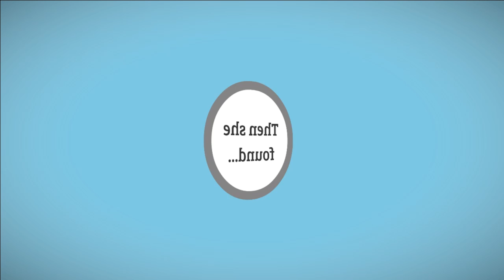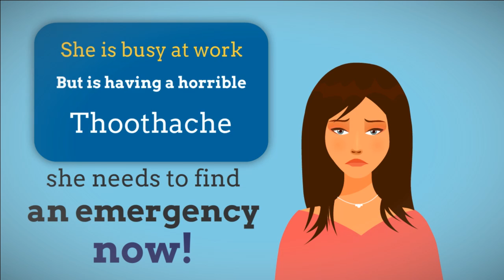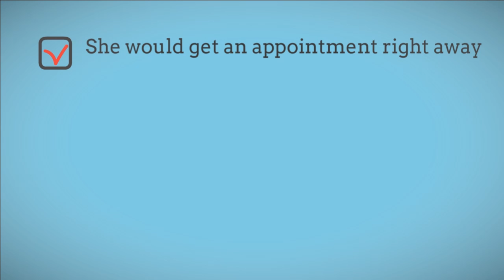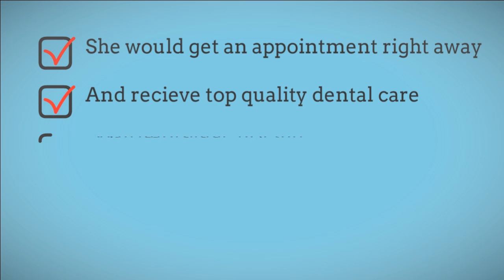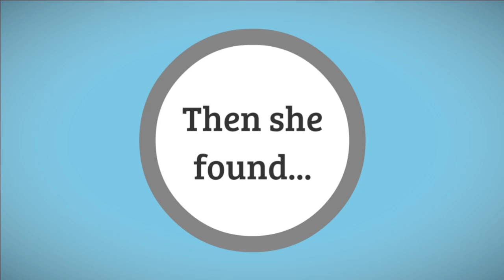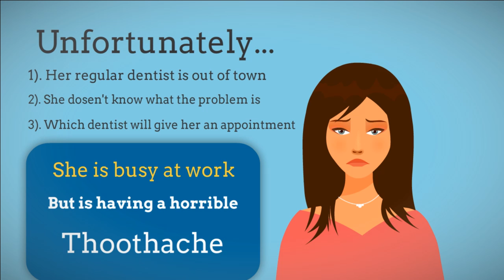Emergency Dental Cincinnati Ohio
Toothaches as well as mouth pain can be among the most awful possible experiences you can face, they almost never come at a hassle-free time. Here at emergency dental pros we are right here for you 24-HOURS a day, 7 days a week for our Cincinnati patients to make sure we are here when you need us most. We offer almost every emergency dental service in Cincinnati, OH that you could picture to make sure that your demands are satisfied, a few of our solutions include yet are not limited to busted and also fractured teeth, root canals, crowns and bridges, dental fillings, removals, dental accidents, trauma, implants, oral repair and much more emergency dental procedures. We likewise offer more basic dental expert solutions which include cleansings, whitening, implants, knowledge teeth, abscesses and swollen mouth, denture repairs, dental examinations and x-rays.

Whether it's you that needs a 24 hour emergency dentist in Cincinnati Ohio, your youngsters or various other loved ones, emergency dental pros has you covered. We are fully staffed with certified and caring oral specialists that focus on both unexpected emergency dental as well as your fundamental oral needs. Contact Emergency Dental Cincinnati team today.
Have you ever been at home simply tackling your day and all of a sudden abrupt, clear out of heaven you obtain a sharp, painful, shooting discomfort in your mouth and you say to yourself, oh no, a toothache! Well I know first hand that I have had this happen to me and it is definitely horrible. Likewise, for whatever reason 9 to 10 times when this happens it is typically a friday evening or saturday mid-day just after every one of the stores have actually closed as well as it is almost close to impossible to locate a dental professional in omaha. We opened our doorways up particularly for this objective and also it is our aim that you don't have to handle the pain any longer. All you need to do is keep our telephone number in your cell phone on rate dial and ring our line and also we will certainly establish you up with a visit ASAP!

emergency dental cincinnati ohio - 24 hour emergency dental cincinnati
We also provide pediatric dental care for the children. There disappears unpleasant thing when our children are having toothaches or tooth discomfort and also there is absolutely nothing we can do regarding it, however guess exactly what? That is not an issue, the moment that you really feel that your kid is experiencing soreness beyond normal teething or growing kind pains you merely offer us a phone call day or night and also we will certainly speak you via it, assess the circumstance and also choose whether it is most effectively for you ahead see us promptly or if it will be fine to simply take an aspirin till the discomfort subsides, in either case it is most effectively to speak to a true dental expert concerning these troubles as well as not presume.

We likewise provide aesthetic dental care for all your cosmetic dental professional needs, whether you are experiencing an emergency as well as stumbled and also dropped as well as inadvertently knocked senseless one of your teeth as well as need to be available in as well as get it changed or if you just require a Cincinnati emergency dental practitioner to check out your mouth and also determine the best strategy with you we obtained you covered. Get in touch with our 24 hour emergency dental team in Cincinnati Ohio today!

Other Searches that Assisted you locate this video-.

24 hour emergency dental cincinnati ohio

24 hour emergency dentist cincinnati ohio

emergency dental in cincinnati ohio